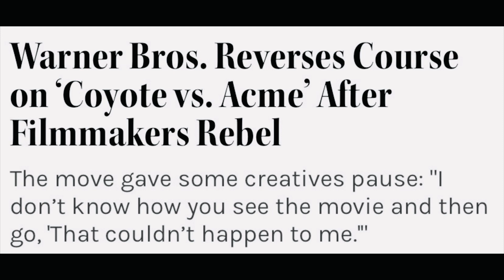Coyote Vs Acme The Looney Tunes movie early screening result, Warner bros David Zaslav tried Shelved